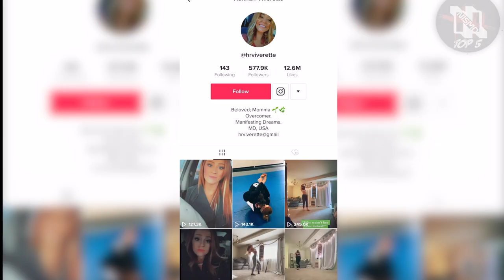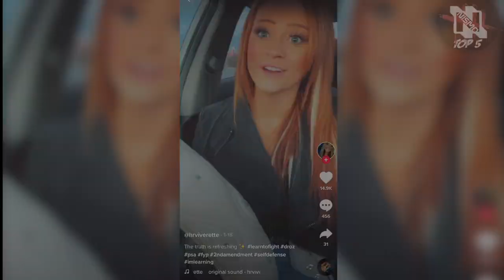SCARY SHORT: TikTok Stalker | Intruder Breaks Into Tik Tokers Apartment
Today's video is a scary short on Hannah Viverette's Tik Tok Stalker. On Nov. 22nd, 2020 at around 10:15 p.m., Hannah Viverette was enjoying a relaxing evening alone in her apartment. She loves to meditate and often posts videos of her dancing on her TikTok account. After about 15 minutes of dancing and meditating, Hannah heard her balcony door creak open. She initially thought it was a strong gust of wind, until she took a closer look and saw a strange man standing there staring back at her. The entire interaction can be seen in the following video, which now has over 50 million views on TikTok. In the video, Hannah is dancing when she hears a noise on her balcony. She pauses and then realizes there’s a person standing in front of her. She asks “Who are you?” The man mutters indistinguishable dialogue in Spanish and then asks “you don’t know me?” before saying “im your friend” then asking “am I your friend?” Hannah responds with a multitude of Nos and asks for him to get off her balcony and out of her apartment. She quickly leaves her unit and knocks on her neighbor’s door. She waits there until police arrived, which takes 40 minutes after the call is placed.

If you prefer more graphic or gruesome content, check out some of my 18+ videos down below. This channel features true scary stories, countdowns, compilations, and true crime content. They are mostly collected from news websites, Reddit forums and other YouTube channels. Thank you very much for the support and for watching.